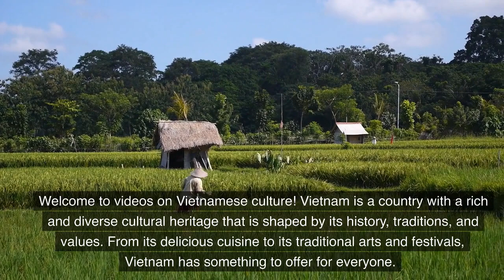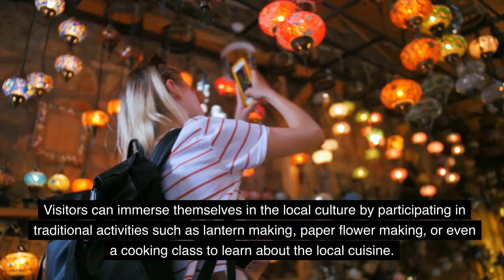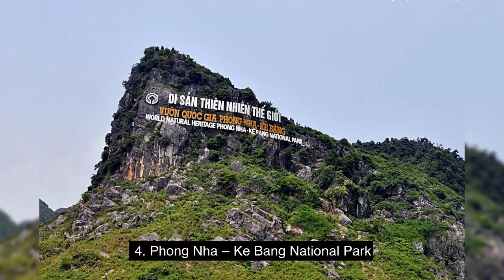Discovering Vietnam's Rich Cultural Heritage: A Journey Through Its World Heritage Sites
Welcome to Vinaculture, your destination for exploring the vibrant culture of Vietnam. We showcase the unique history, traditional arts, and authentic cuisine of Vietnam through videos that take you on a journey through the country's regions. Our goal is to promote cultural exchange, understanding, and preservation of Vietnam's unique identity. Join us to discover the heart and soul of Vietnam.
"The World Cultural Heritages in Vietnam are attractive tourist destinations for both domestic and foreign tourists, as well as a precious cultural treasure of Vietnam. In addition to the recognized heritages, Vietnam also has many other historical and cultural sites of priceless value that tourists can explore."